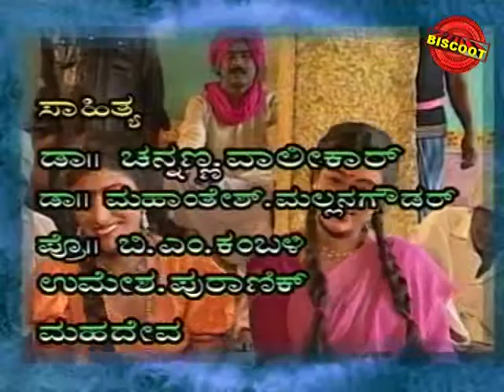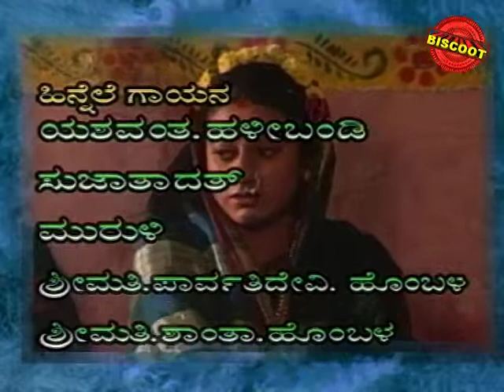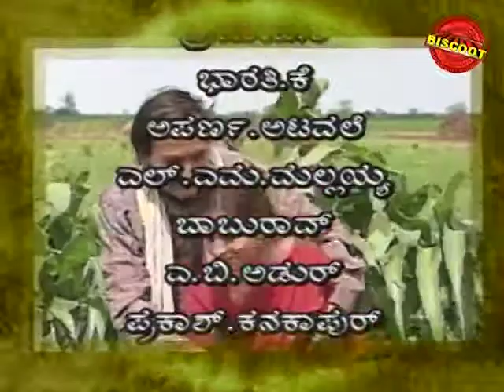Mathangi Episode 1 Introduction of Singabaluru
Introduction of Singabaluru a hamlet in mid of beautiful nature. Principal of the local high school Shankarappa Mestru is being taken care by his wife and send off to school. Also Introducing Kalakka and Mallakka and others of same village. Lalithamma taunted as childless, Murali taunting Devaya who has gone mad because of tragedy happened in his life. We are uploading fresh Kannada Movies regularly.